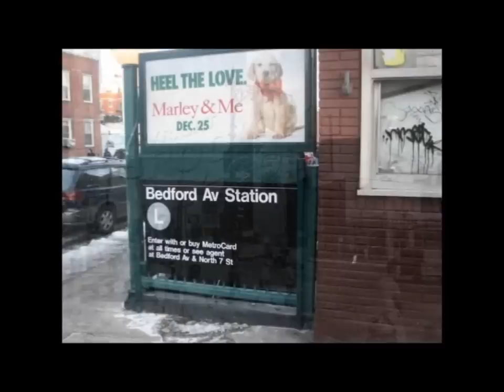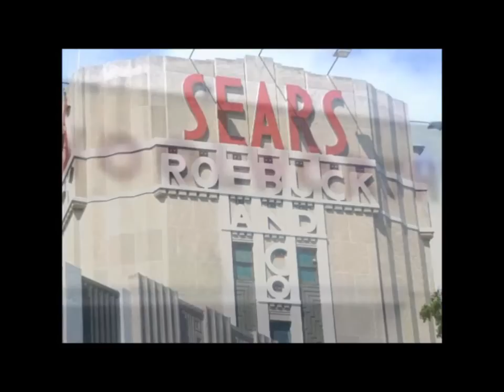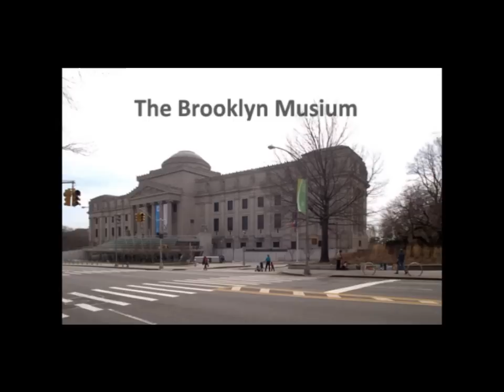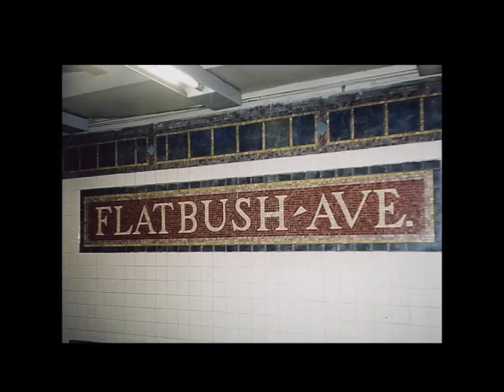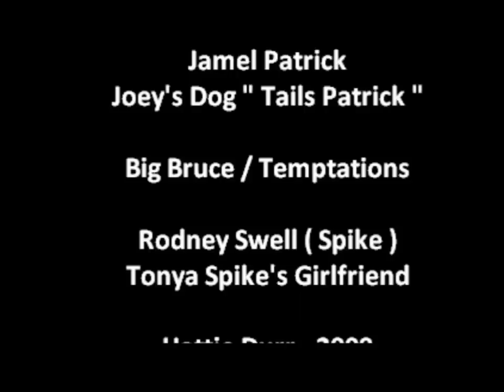Remembering Flatbush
Brooklyn New York / Flatbush